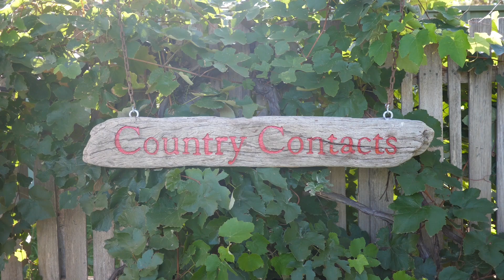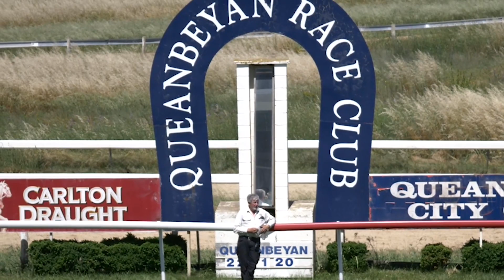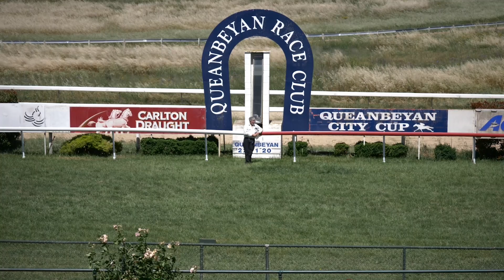Episode 13 RaceCourse Bees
Jim helps a friend with her flow hive!